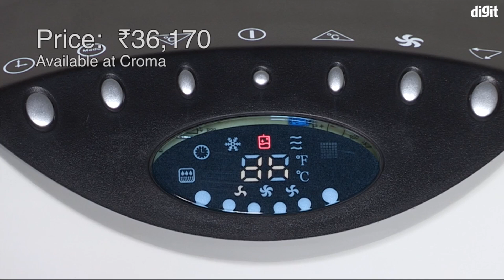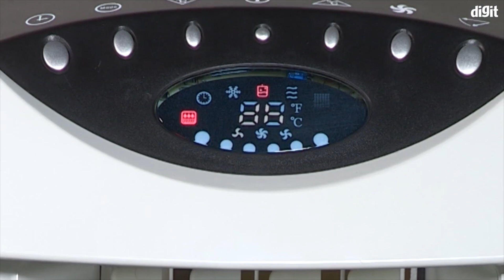[Tamil - தமிழ்] Super General 1.5 Ton Portable AC (SGPI 182) Overview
இந்த போர்ட்டபிள் ஏர் கண்டிஷனர் விலை Rs 36,000 ஆகா இருக்கிறது மேலும் இது சைஸ் (120 to 180 sq ft). இருக்கு.

Super General 1.5 Ton Portable Air Conditioner (SGPI 182) Specifications:
Rated Capacity - 1.5 Ton
Compressor Type / Climate Type - ROTARY / T3
Refrigerant Type- R410a
Voltage (V, Hz, Ph) - 220-240V, 50Hz, 1Ph
Air Flow - 950/850/650
Dimension - 568x775x365
Weight (Net /Gross Kg) - 45/54

இது போல கூடுதல்  தகவலை பெற  எங்கள் வெப்சைட் மூலம்  தெரிந்து கொள்ள இங்கே க்ளிக் செய்யுங்கள்